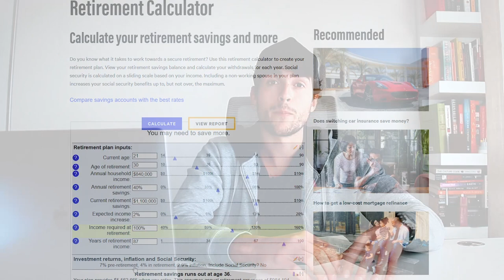My Plan to Retire by 30 (how to retire young)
We have been led to believe by society that the only possible retirement is at 65 years old, often after working 40 years at a full time job.

In this video, I share with you how you can break out of that common pattern by shifting your value offering, and how you can actually go about retiring at a much younger age.

Currently, I am 21 and I have 9 years to accomplish my mission of retiring by 30.

0:00 intro
0:36 Societal matrix
3:24 Defining our targets
5:29 Our wealth creators
9:10 Life After Retirement